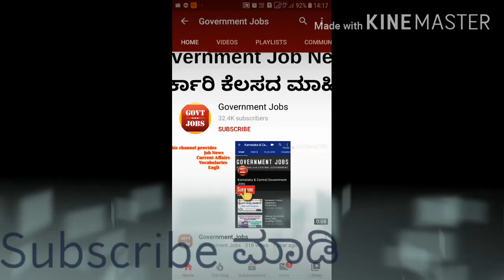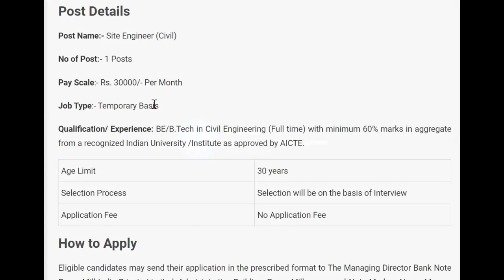Government jobs karnataka | government job karnataka 2020 | latest jobs mysore